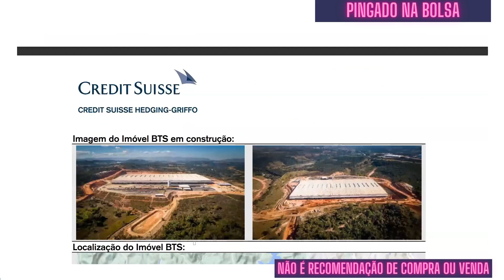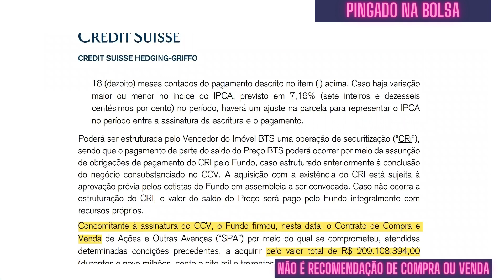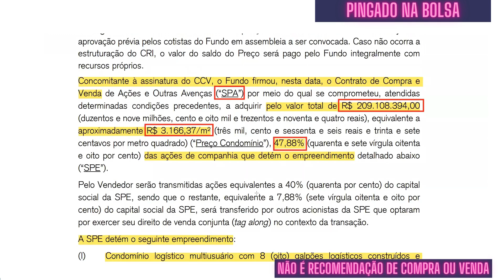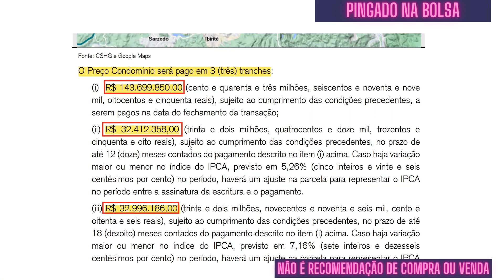HGLG11: NOVAS AQUISIÇÕES DE IMÓVEIS - NOTÍCIA DE FIIS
Hoje vamos conferir o último fato relevante sobre o fundo imobiliário HGLG11.

Neste canal, fazemos vídeos sobre FIIs (Fundos Imobiliários), Ações, Stocks (ações americanas), ETFs e outros veículos de investimento, para você aprender a investir na bolsa de valores, além de falar sobre vários aspectos do mundo das finanças pessoais e investimentos. Ter diversificação de investimentos, investindo de forma segura e informada é a melhor forma de manter o poder de compra e garantir o valor do seu dinheiro ao longo do tempo.